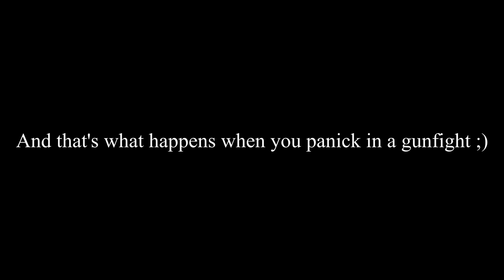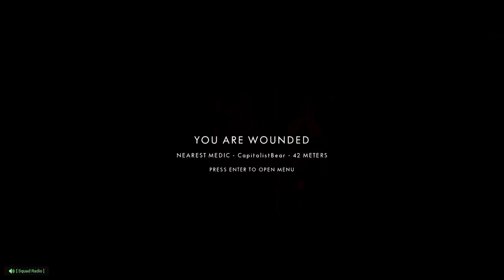Post Scriptum - British Airborne Assault on Doorwerth - M1 Carbine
Hello everybody and welcome back to Post Scriptum. We take up arms as the British Airborne troopers and find ourselves up against a determined defender. A few minutes in we switch to the radio man to support our squad in the advance. The M1 carbine ain't half bad. Our team gets pummeled, but we get a few good firefights in.

I'll see Y'all in the next one!